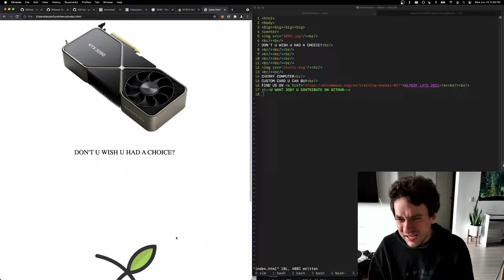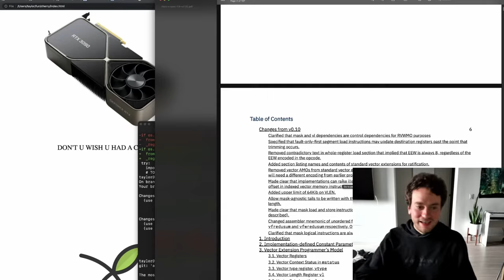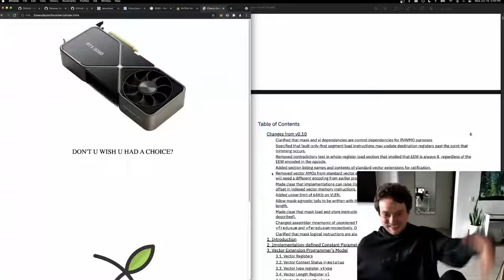George Hotz on dating